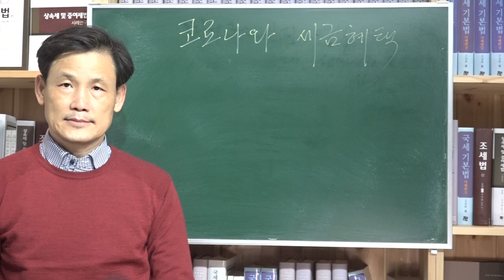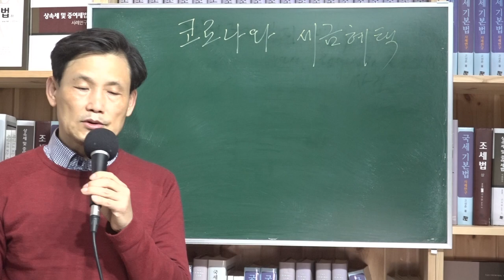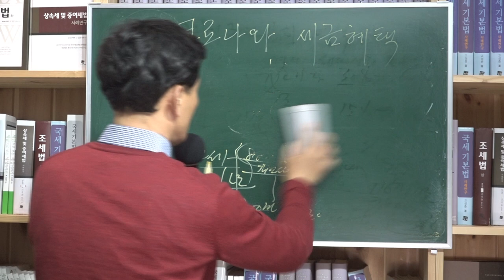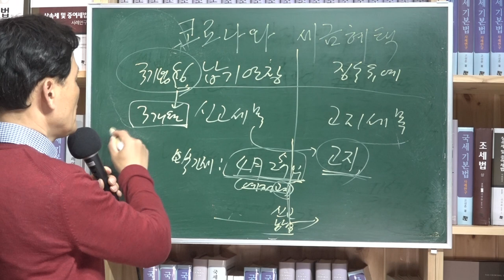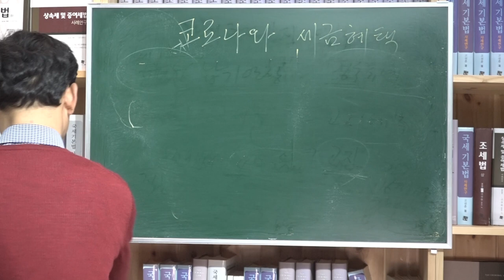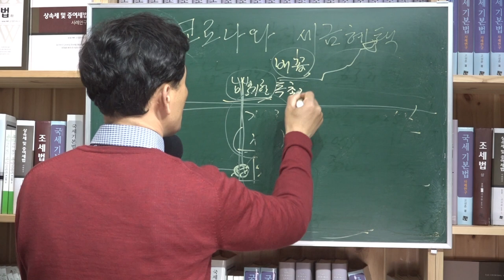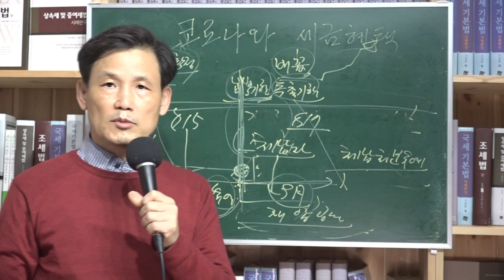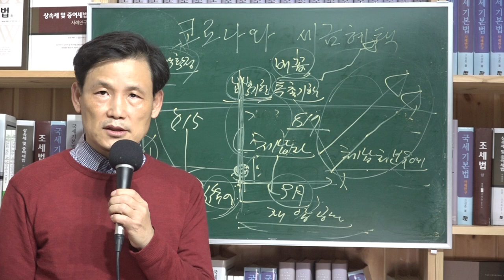[세금과 인생] 417 코로나바이러스 사태로 어려운 사업자들을 위해 각종 세금혜택을 늘려야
미국인 10명 중 1명이 실업자라고 한다. 코로나 사태로 많은 사람들이 직장을 잃고 있다. 유명한 디즈니 월드도 4만 2000명에 달하는 직원들이 실업 위기에 처했다. 우리나라도 예외가 아니다. 자영업자, 서비스업자가 도산 직전이다. 관광업과 항공업은 치명적 타격을 받았다. 자동차 수출도 막혔다고 한다. 앞으로가 걱정이다. 이런 가운데 세수 530조원을 어떻게 채울 것인지 우려된다.

지금은 현금지원을 하자는 논쟁이 벌어지고 있다. 기본소득이라는 개념을 내세워 현금 100만원씩 지원하자는 것이다. 미국의 경우 1,200불씩을 주고 있다. 그러나 현금지원은 공장이나 시설이 정상가동되었을 경우 소비를 진작시킬 수 있는 것이지 비상시에 쓸 수 있는 일반적인 정책이 아니다. 단지 코로나 피해자나 저소득층을 지원하는 정도다. 그 지급기준이 애매해지는 단점이 있다.

이에 반해 세금감면이나 고지유예나 납기연장, 징수유예 같은 세금 혜택들은 당장 사업자들의 숨통을 트여줄 수 있다. 일단 변제기를 연장해주는 신고납부기한 연장이나 고지 후 납부기한 연장은 돈이 없어 세금 못내는 사업자들에게는 마른 가뭄에 단비 역활을 해준다. 그리고 납부기한이 지났어도 재산을 압류하거나 공매해버리는 체납처분 같은 것도 하지 않는 체납처분 유예를 적극 해줘야 한다. 신청을 기다릴 필요 없이 직권으로 9개월씩 해주거나 사태가 진정되지 않으면 법에 정한 이상의 기간으로도 해줘야 한다.

사업자들이 부가가치를 창출하는 이들이다. 이들에게 세무조사를 나가서 압박하는 일은 중단되어야 한다. 세무조사를 신규로 하지 말고 하고 있던 것은 빨리 종결시키고 연장 같은 것은 해주지 말아야 한다. 사업자가 살아야 경제가 살고 나라가 산다. 영세사업자가 죽으면 그 위 사업자도 죽고 나라 전체가 힘들어지고 경제위기의 나락을 벗어나는 데 시간이 오래 걸린다. 이럴 때일 수록 세수목표도 조정을 해야 하고 세수결손을 대비해야 한다. 모두가 어려운 이 때 국가만 흥청망청 써대는 일은 없어야 한다. 국가도 고통을 분담해야 한다. 허리띠를 더 졸라매서 세수부족사태를 대비해야 하고 세금을 더 거두고자 세율을 높이거나 공제혜택을 더 줄이고 과세표준을 높이고 비과세 요건을 더 힘들게 하는 얄팍한 짓들은 하지 말아야 할 것이다.

세금도둑은 철저히 발본색원해서 국가돈 누수를 막아야 한다. 나라가 위기라서 규정대로 할 수 없었다는 변명이 국가돈을 빼먹는 명분이 된다는 것을 외환위기 때 이미 경험했다. 이런 일들이 다시 반복되면 나라는 힘들어지고 국민들은 고통이다.